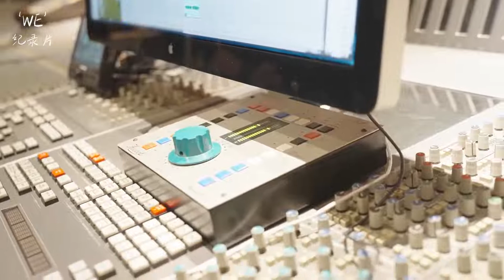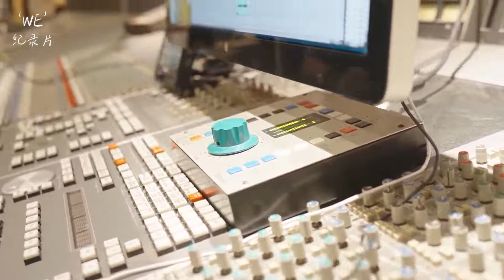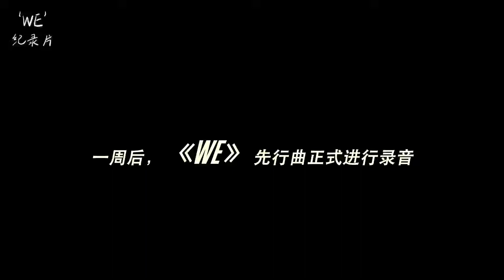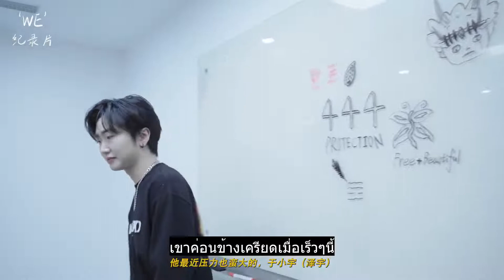[THA SUB]BOY STORY X JYP 'WE' Documentary l EP.06 : 序 : 告白